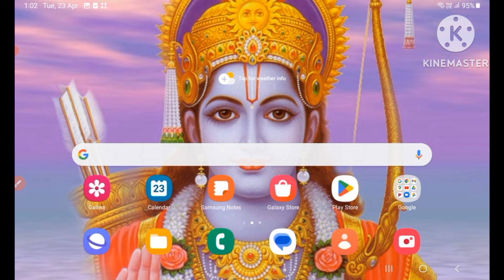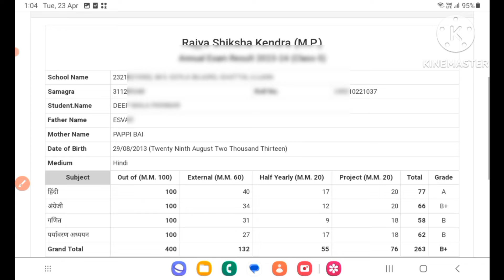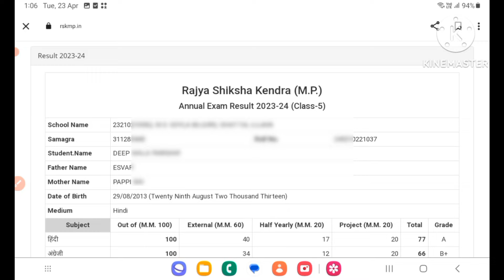@5वी, 8वीं बोर्ड परीक्षा रिजल्ट 2024 @ऐसे निकालें अपने मोबाइल से बोर्ड परीक्षा रिजल्ट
@5वी, 8वीं बोर्ड परीक्षा रिजल्ट 2024

@ऐसे निकालें अपने मोबाइल से बोर्ड परीक्षा रिजल्ट

@5वी बोर्ड परीक्षा रिजल्ट 2024

 @8वीं बोर्ड परीक्षा रिजल्ट 2024

board_exam_result 2024

8th_board_exam_result 2024

@rskmp result